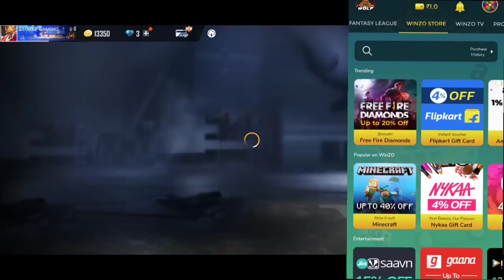HOW TO GET FREE BUNDLE + WOODPECKER SKIN | FREE HOMER NEW CHARACTER | STORE GAMING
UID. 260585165